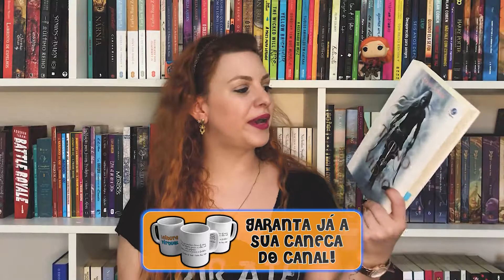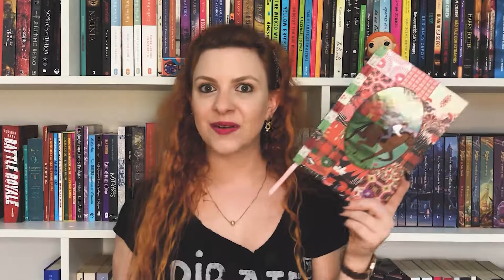As 1495 páginas de janeiro (2022) | Blog Leitura Virtual por Carol Mariotti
Nesse vídeo eu mostro a minha lista de livros lidos em janeiro.

📚 Links Úteis ⤵
▸ Compre livros
▸ Minha Wishlist
▸ meu kindle (Geração 10)
▸ kindle unlimited (30 dias grátis)
▸ Prime Reading
▸ Seja Prime e tenha frete grátis nos livros
▸ livros para baixar no kindle unlimited